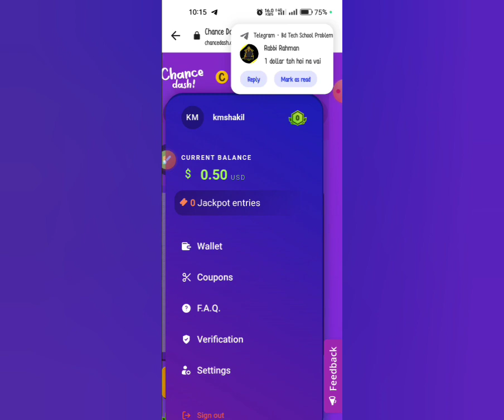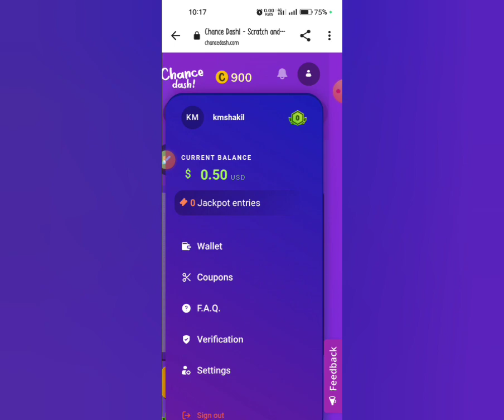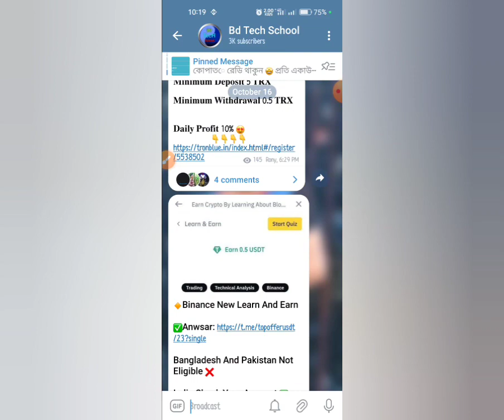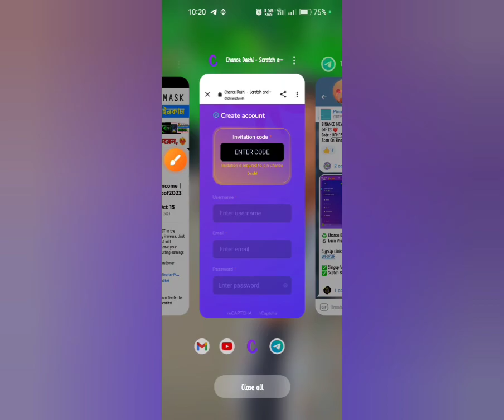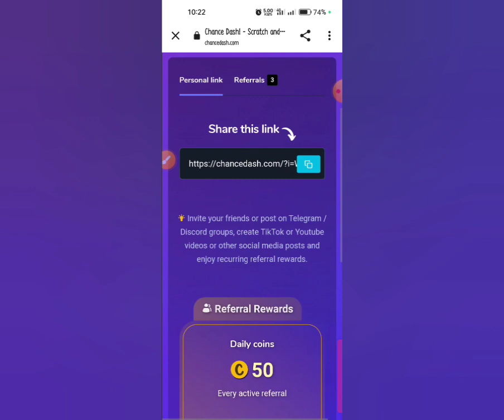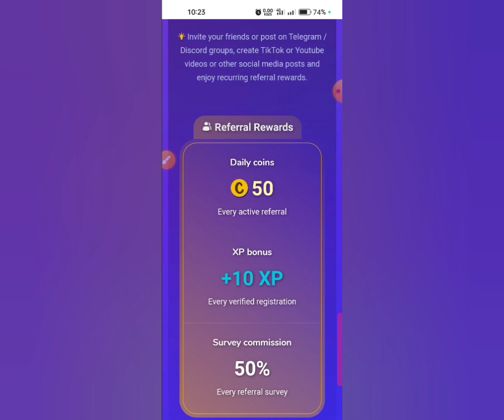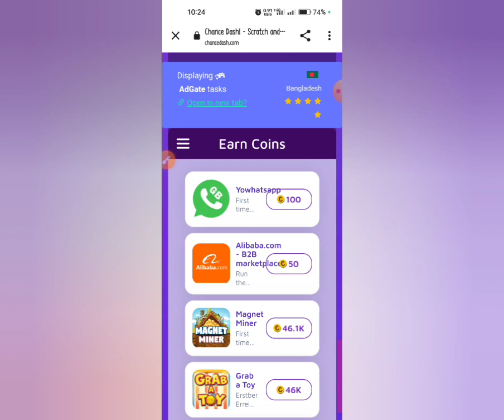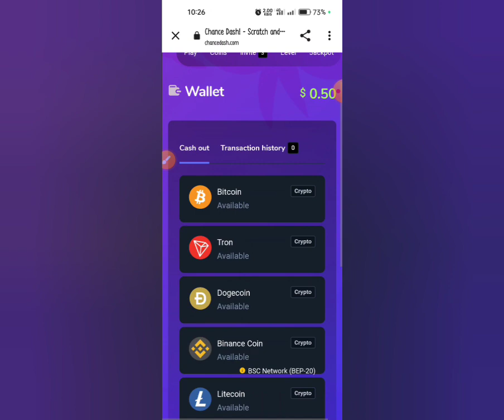ফ্রী কোপ হবে 😱 chancedash.com offer | no invest offer | chancedash payment prof chancedash coin earn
usdt mining
usdt mining site
earn
stormgain mining
tether mining
tether usdt
usd mining
app earn
best earning
crypto earning
online earning app
site
usdt site
usdt tether
usdt thunder
usdt wallet